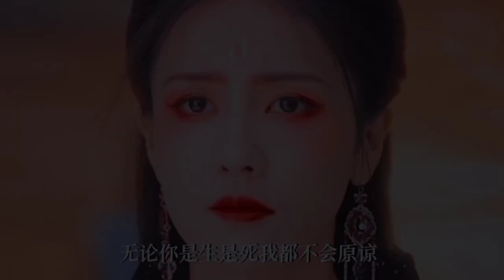长月烬明 / До конца луны /Till the End of the Moon | Светлый пепел луны